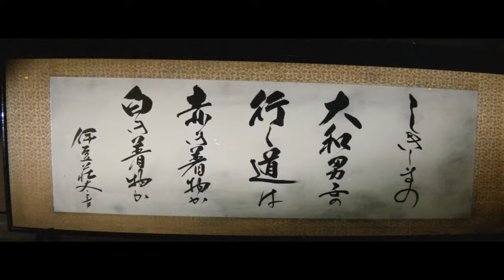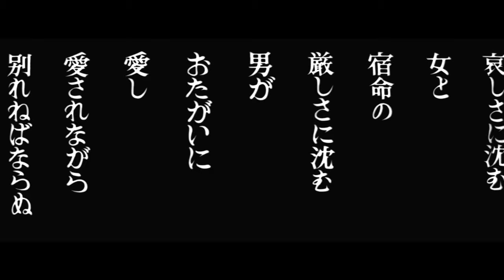Kanto Wanderer (1963) Original Trailer [FHD]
Directed by Seijun Suzuki. With Akira Kobayashi, Chieko Matsubara and Daisaburô Hirata.

AKA: Kantô mushuku / 関東無宿 / El vagabundo de Kanto / Kanto wspaniały / Le Vagabond de Kanto / O Vagabundo de Kanto / The Woman Sharper / Άγρια νιότη / Странник из Канто